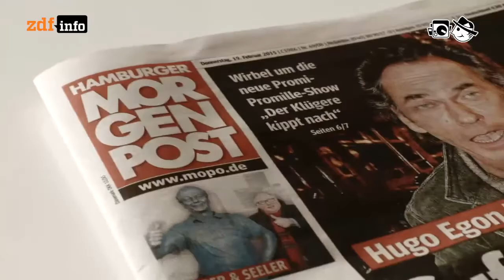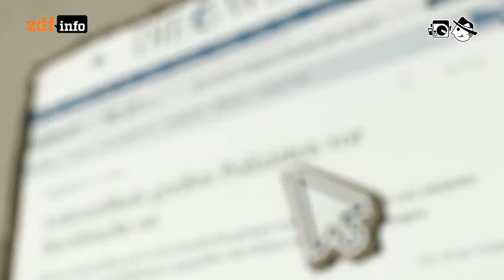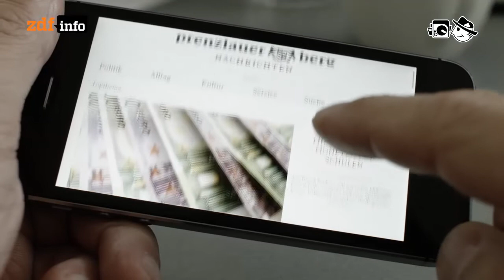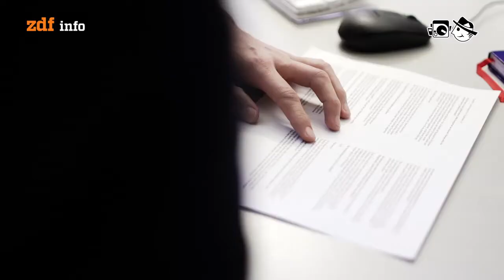Lokaljournalismus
Während das Zeitungssterben die Lokalzeitungen dahinrafft, entsteht neuer Lokaljournalismus im Netz.

Autorin: Yvonne App
Schnitt: Michael Fandel
Kamera: Maximilian Stolarow

Dj_Espinazo: Aaah
French Collective: To The Edge Of Binary
538: Somebody, Somewhere Talks About Something
Serphonic: Lease Of Life
Movox: Euphoria
Yunus: Against The Storm
Walter Well: Swimming